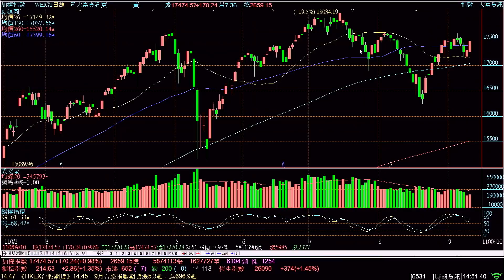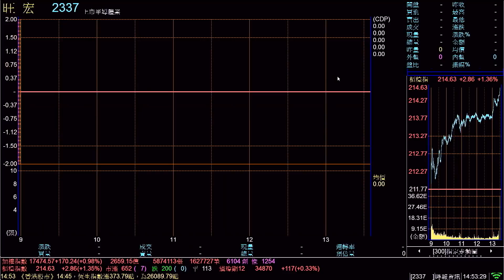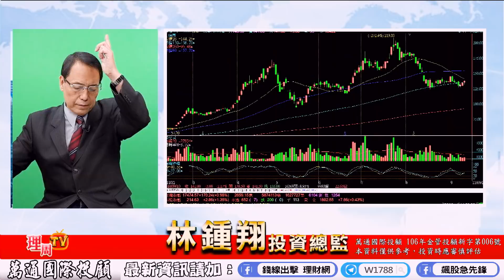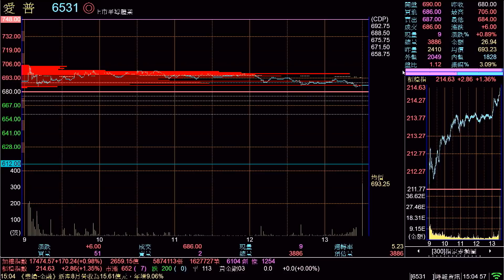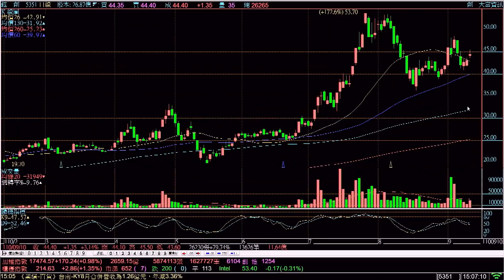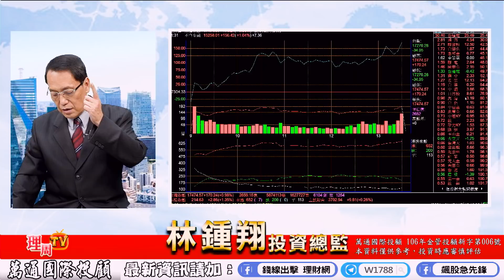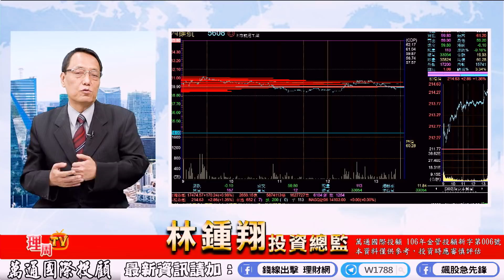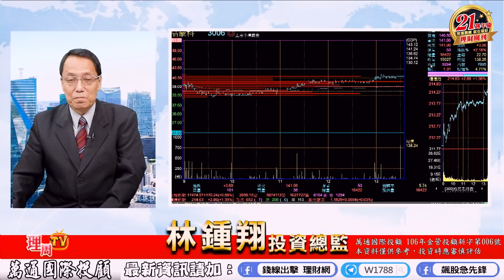理周TV-2021 0910盤後-林鍾翔 飆股急先鋒／愛普 天鈺 鈺創 晶豪科 智原漲停! 還能買嗎?!下週操作跟著腳步!